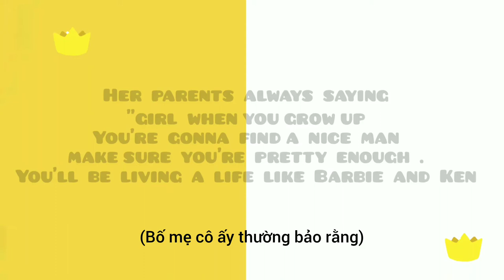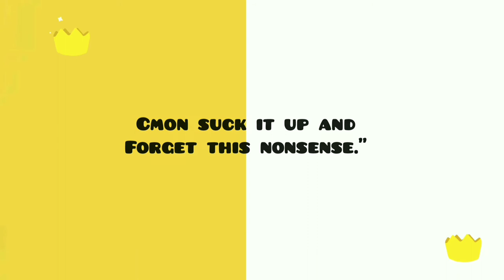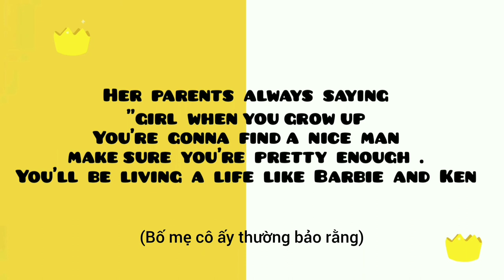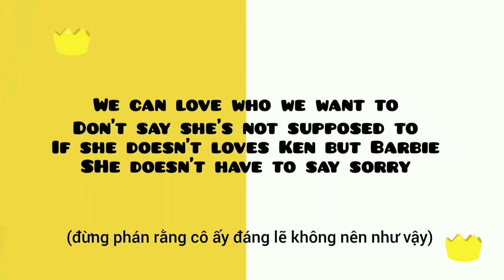Kate Gill- Ken&Barbie (Female version](Lyrics & vietsub)You’re gonna live a life like Barbie and Ken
Nếu có gì sai sót mong nhận được sự góp ý từ mọi người nha, còn nếu thích thì vui lòng cho mình một like và subscribe kênh để mình có tinh thần (nhớ nhấn chuông chứ không là không tính đâu ha). Cảm ơn mọi người đã ghé xem kênh của mình.